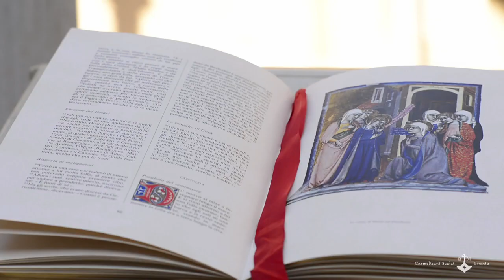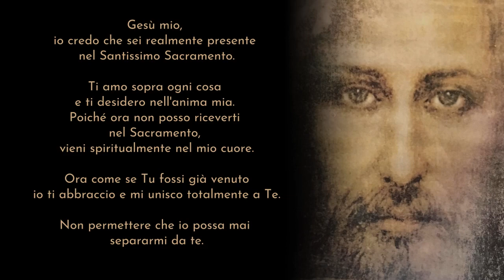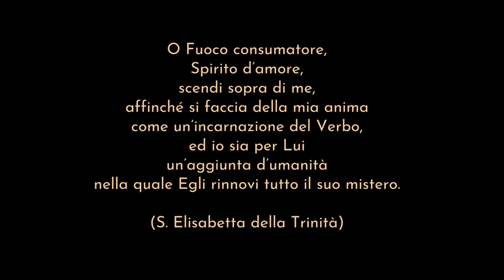Vangelo del Mercoledì - Carmelitani Scalzi Brescia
Credits:
IMMAGINI
Jake Guzman, Fall Autumn in Washington.
John LaFarge, Visit of Nicodemus to Christ, Smithsonian American Art Museum - Washington.
Giovanni Lanfranco, Moltiplicazione dei pani e dei pesci, National Gallery of Ireland - Dublino.
Mosaico della moltiplicazione dei pani, Chiesa della moltiplicazione a Tabgha - Tiberiade.

Francisco Fonseca, Branches swaying in the wind, from mixkit.co.

MUSICHE
Alexander Klein, Morning Sun (Solo Piano).
Marco Finotti, Dream in the storm.